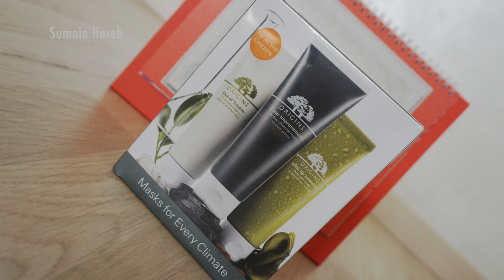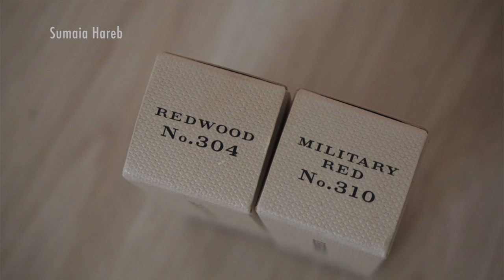London Haul May 2015 || مشتريات لندن مايو ٢٠١٥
اشحالكم يا حلوات.. فيديو اليوم عن مشترياتي من لندن خلال زيارتي الاخيرة، ذكرت المنتجات اللي اشتريتها من هناك مع الاماكن اللي اشتريتها منها، وكل هالمنتجات جربت لفترة بسيطة “ما عدا فرش ريل تكنيكس” فذكرت رأيي بشكل مبدئي عن هالمنتجات.